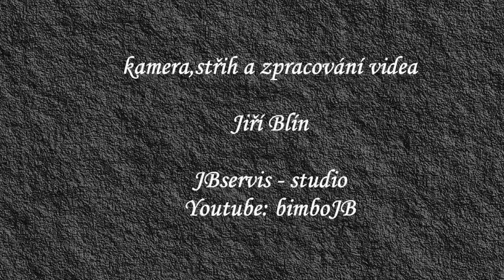Zřícenina hradu Krašov - putování zříceninami hradů - 3.díl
Zřícenina hradu Krašov se nachází v chráněné oblasti přírodního parku Hřešihlavy u obce Bohy. Tyčí se na skalnatém kopci, pod nímž se rozprostírá půvabné údolí řeky Berounky, která pod hradem protéká. Právě kvůli skvělému výhledu je zřícenina vyhledávaným místem mnohých výletníků.

Hrad byl založen před r. 1232 a řadí se mezi nejstarší české šlechtické hrady. V 15. stol. bylo přistavěno rozsáhlé předhradí a Krašov v té době představoval přední šlechtickou rezidenci s hospodářskou funkcí. V 16. stol. byl přestavován v renesanční zámek, koncem 17. stol. barokně upraven na letní sídlo řeholníků plaského kláštera. Po zrušení kláštera v r. 1785 byl hrad ponechán svému osudu a rychle zpustl.

V současné době se o Krašov stará Spolek pro ochranu přírodní rezervace a hradu Krašov. Ve výjimečných prostorách se zde konají mnohé zajímavé akce, jako svatby, zábavní akce nebo šermířská vystoupení.